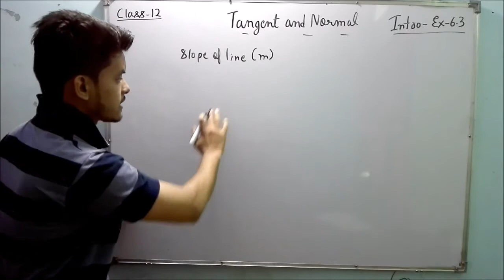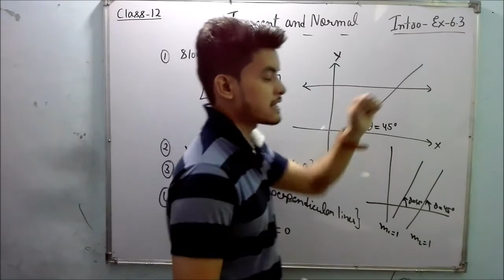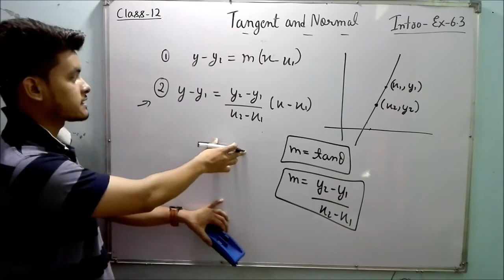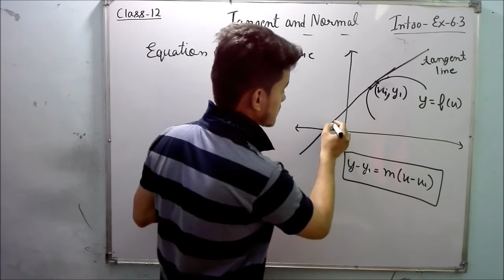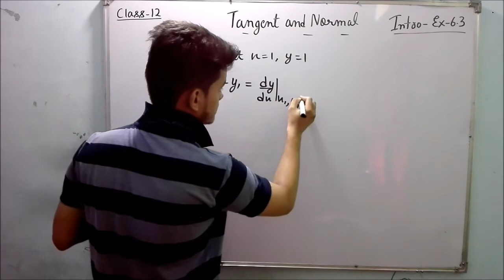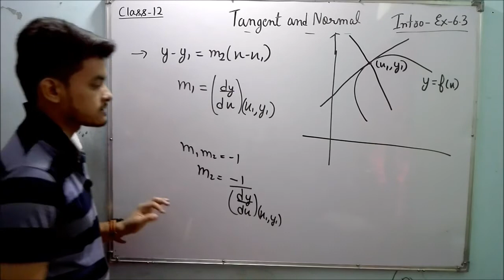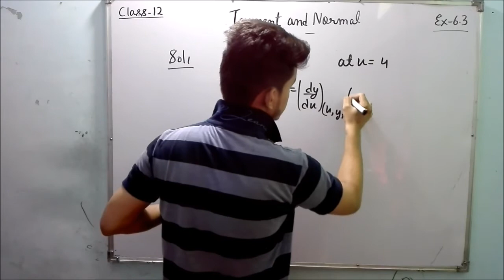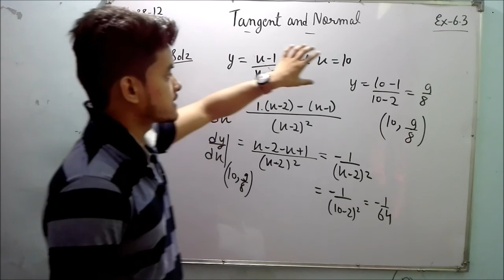CLASS 12 || TANGENTS AND NORMALS ( INTRO EX 6.3) || BY MATHS 24 IN HINDI.